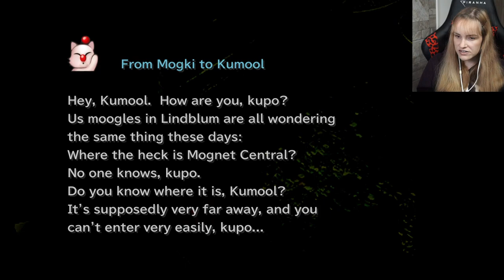Ipsen's Castle & ..Odin? - Final Fantasy IX - Part 31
Hi friends and welcome to my Final Fantasy IX playthrough!

♥ Kat